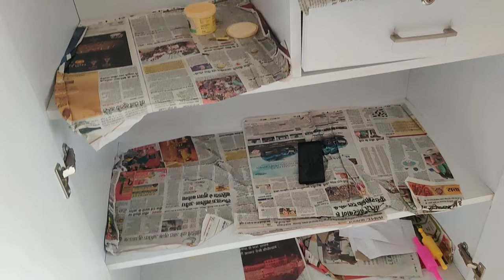||MBBS ADMISSION Vlog|| MVASMC BASTI || 2022 👩🏻‍⚕️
Hello everyone ✌🏻

Enjoy the video and keep supporting me😌